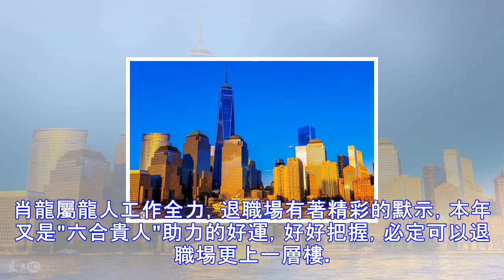財大氣粗，不缺錢花的三大生肖，下半生大富大貴，有你嗎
世界上最讓人感到安全感的話，就是「天塌下來我撐著」，在一個家庭之中，要想家宅安泰，就要有這樣能有所擔當，富有責任感的人，有他甚至可以全家不窮，大富大貴。 生肖猴屬猴的人遲鈍又有設法，他人做不到的工作他們可以做到，並且擲中出格有福分，朱紫十分多，可以很好的協助他們，他們學習能力也很強，觸類旁通，悟性極好，天然提高也大。在將來的三個月傍邊，喜迎財神，財氣亨通，可以發家致富，擁有幸運人生，和本人愛的人幸運的相守終身！真讓人妒忌！ 生肖龍屬龍人工作全力，退職場有著精彩的默示，本年又是"六合貴人"助力的好運，好好把握，必定可以退職場更上一層樓。屬龍人生來就有聰明伶俐、反應靈敏、觀察細膩的特性，使自己有偏...
源: pixpo